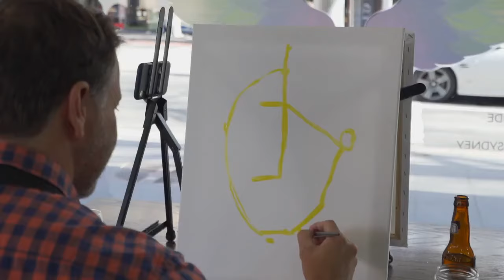Champainting by Cork and Canvas: Australia's First Paint and Sip Studios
Champainting by Cork and Canvas brought to you Australia’s first paint and sip studios nearly 9 years ago. Having delivered fun art sessions to our guests over these years, you’ll be sure to have a fun and creative experience.

With paint and sip studios located in Melbourne and Sydney, Champainting by Cork and Canvas is the perfect way to spend some quality time with friends, it’s a great date night idea or the perfect corporate team building activity. All our studio sessions are BYO wine and nibbles allowing you to enjoy your favourite things while painting your masterpiece.